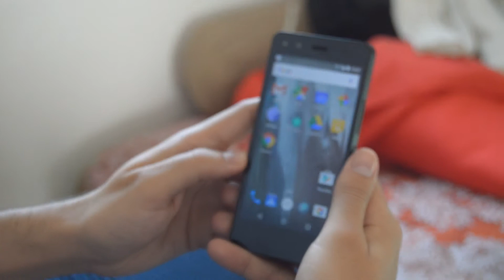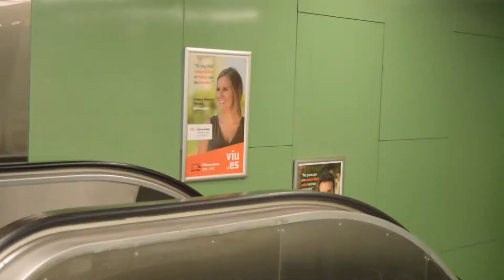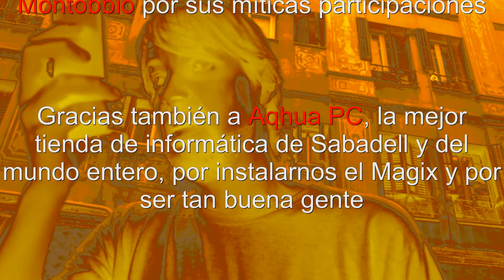EL MOVRIS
Espestacular interpretación de Oriol Fornós en el Movris. Una persona que es abducida física y psicológicamente por un móvil que desea acaparar la atención de ésta.